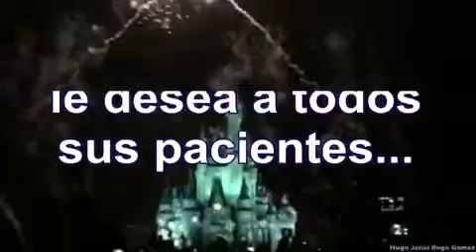Atencion flebologo vascular enero 2017 DR canata consultas al 0981162660 021214191 facebook varic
Atencion flebologo  vascular enero 2017 DR  canata consultas al 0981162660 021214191 facebook varices paraguay